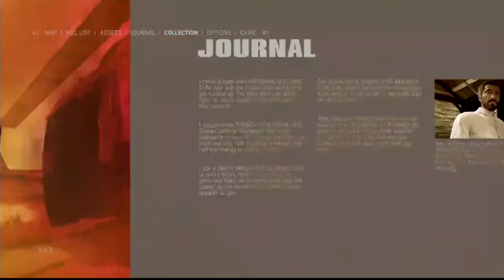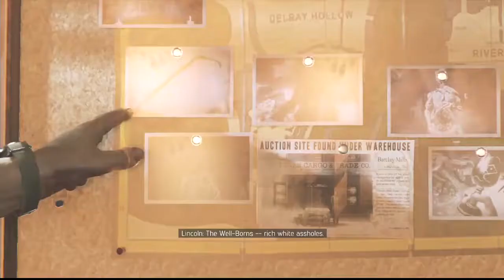Mafia III PS4 - Sign of The Times Gameplay - HD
Dazziw2221

Dazziw2221

PSN ID
Dazzie222

Gamertag
Dazzie222

Any questions please drop them in the comments below!!